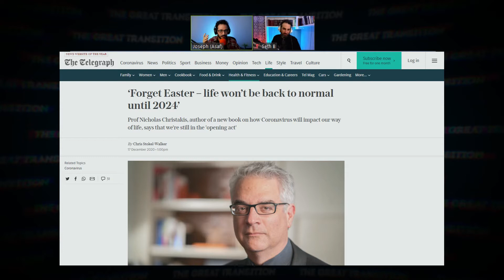Where Is Nature Taking Us With COVID? | TGT #16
Just as we started rolling out the vaccines, COVID mutations have appeared in the UK and in South Africa. Is nature playing catch with us? Where is nature taking us?